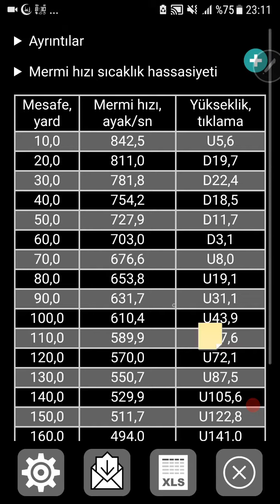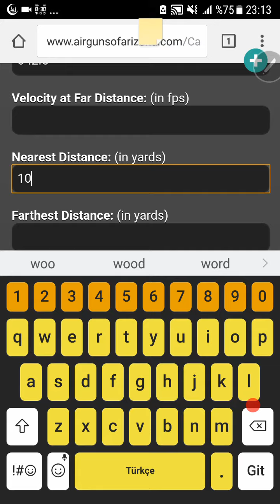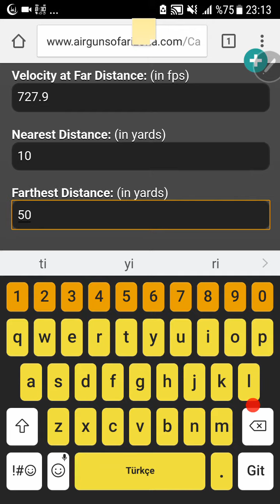Calculating BC Value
Bu yontemde iki chrono cihazi kullanmanız gerekmektedir